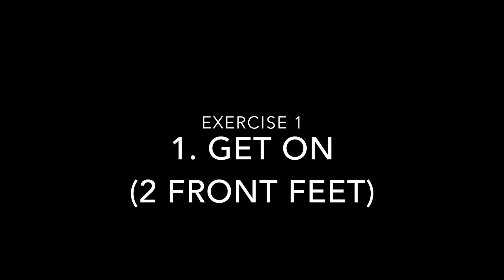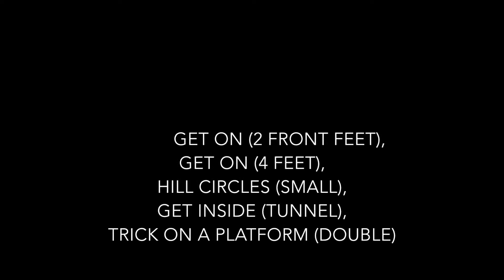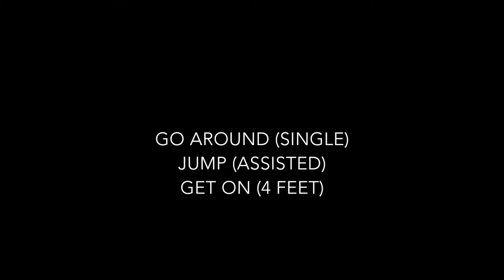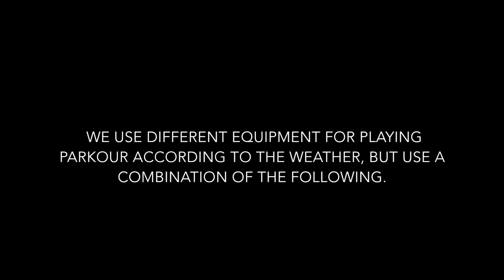ADP 5(1) Submission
This is Rogue's first submission for his Level 5 title. The initial video needed 2 exercises clarifying. This is the final qualifying submission.